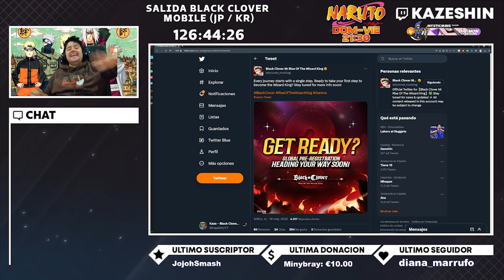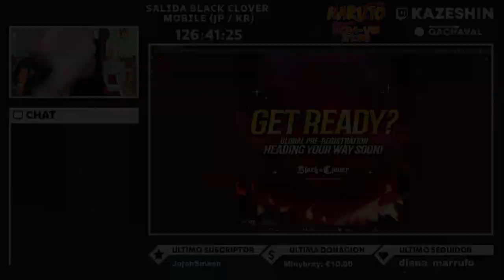😍 BLACK CLOVER MOBILE GLOBAL ANUNCIA SU PRE REGISTRO MUY PRONTO! 😍